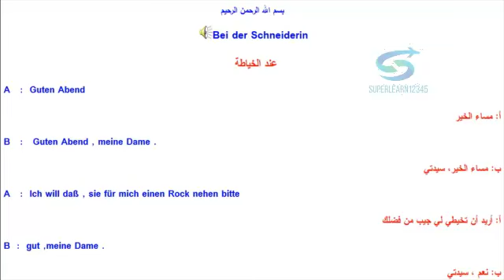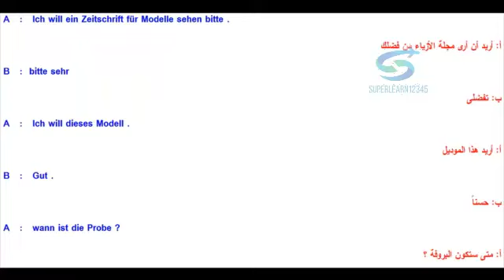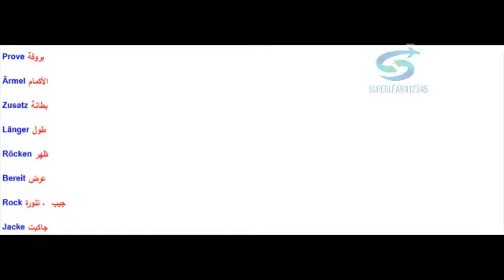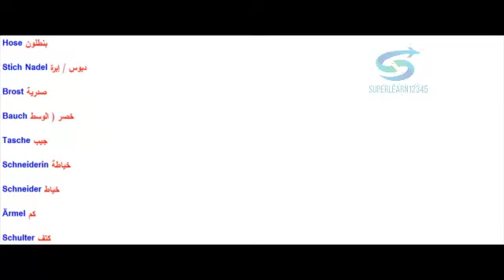تعليم محادثة لغة المانية 36 عند الخياطه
سوبر ليرن
 تعلم وتحدث اون لاين  المانى بطلاقة  سهولة فى  قت سريع بدون معلم على قناة  ناطقة  بفيديو صوت  صورة  هو كورس تعليمى  دروس مجانية ممتعة  شيقة بأسلوب سهل مجانى بدون تكاليف  لا يوجد  رسوم  يخدم  يساعد الكبار  الصغار الطلبة  جميع الشباب لتعلم كافة  الاعمار  رجال الأعمال  البيزنس  العاملين  بالشركات   السياحة  الفنادق   التجارة   الباحثين عن وظائف  يشمل أيضا قصص قصيرة  حوار حوارات فى كافة الأنشطة  ألأحداث اليومية فى الحياة  شامل  مجموعة من الحوارات فى السفارة   البنك المطار فى المتحف الباحثين عن وظيفية من يريد التميز التفوق النجاح التقدم هذا الدرس  باللغة الالمانية عند الخياطة